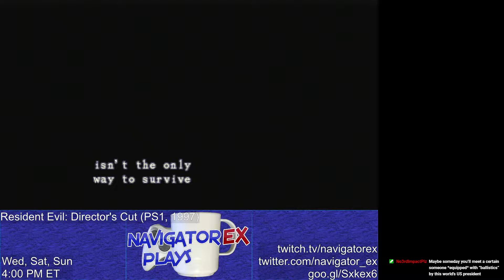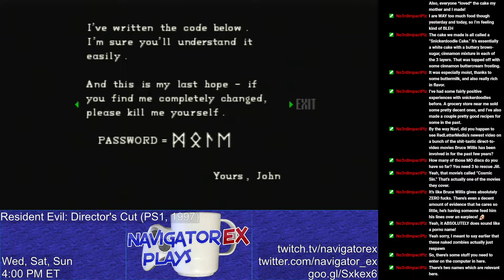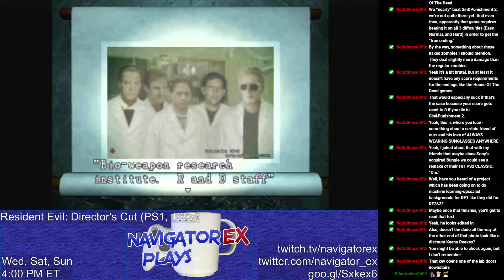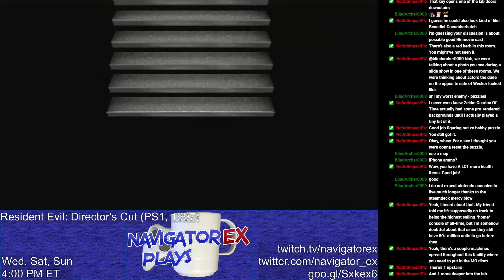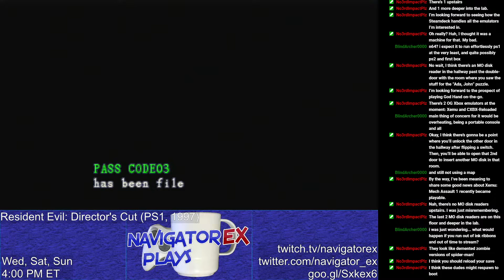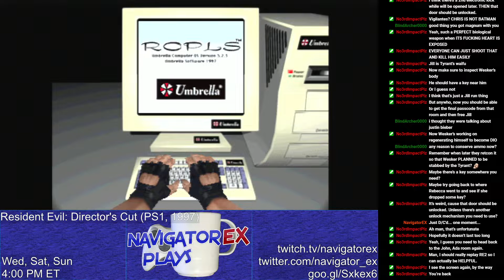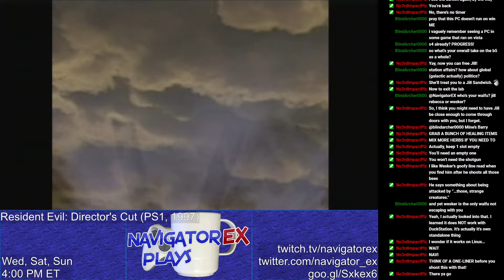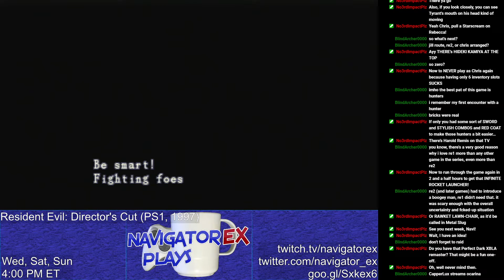Episode 603: End of Nightmare One BUT FOR REAL THIS TIME! | NavigatorEX Twitch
...Wait, it's over? OH GOD IT'S FINALLY OVER! On the final Resident Evil: Director's Cut, gas puzzles, MO discs, and Wesker's perfidy catches up with him, as the final BOW strikes him down for his crappy opinions. Brad to the rescue!

...But F*** that arranged mode forever.

Thanks again to No3rdImpactPlz, as topics in chat are often brought by him.